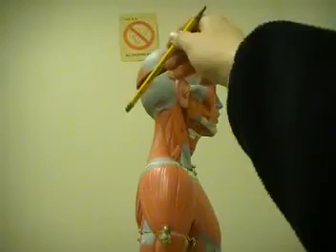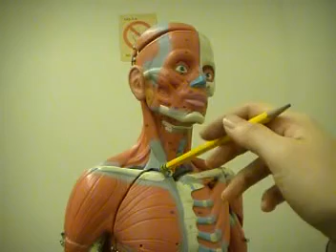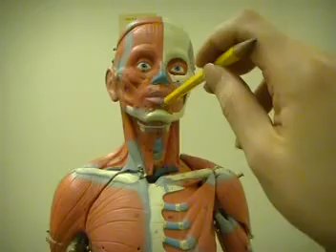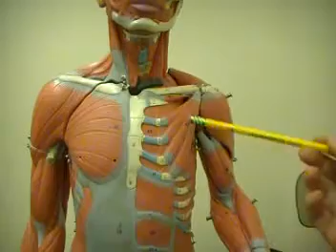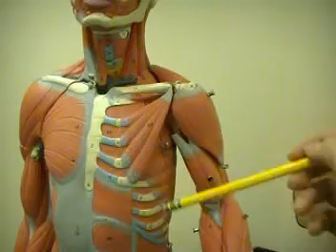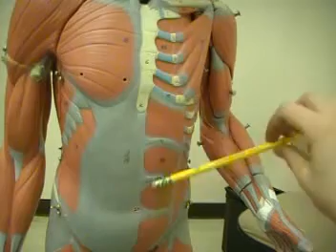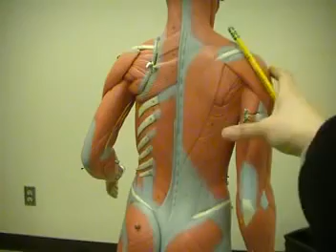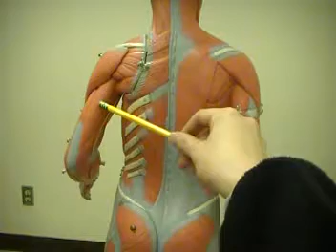Human Muscle Anatomy 1 (Revised)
I edited out the mistake that was brought to my attention.  Hope this one is better.